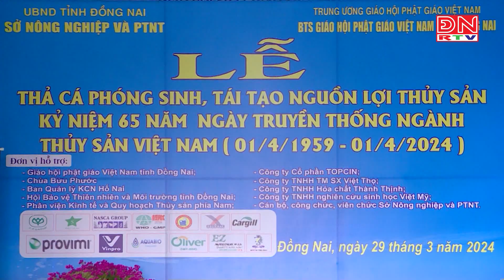Thả trên 220 ngàn giống thuỷ sản trên sông Đồng Nai